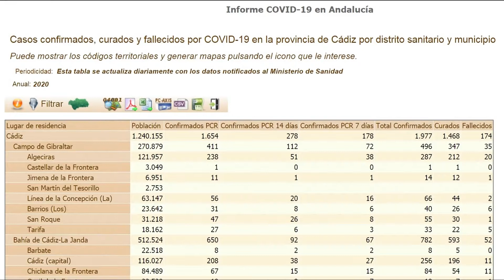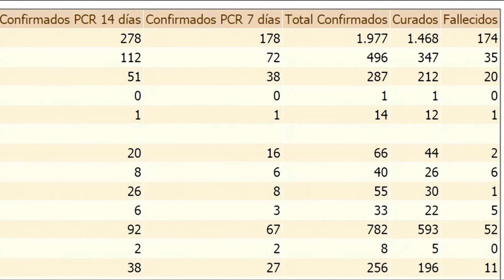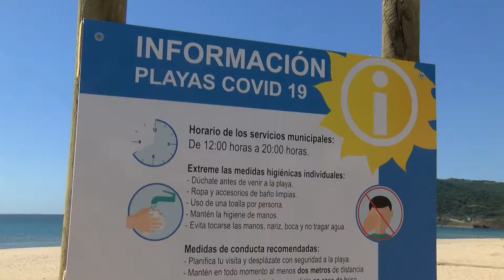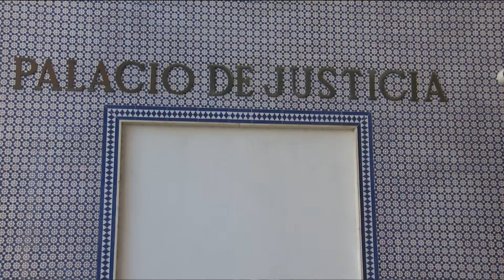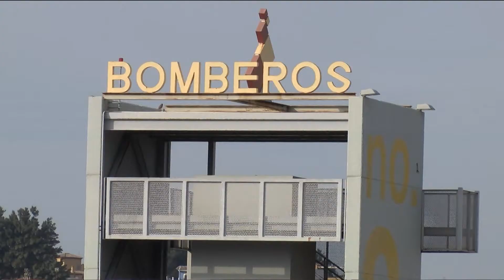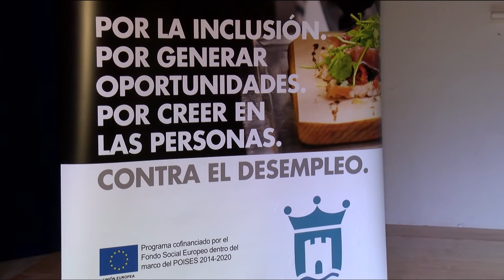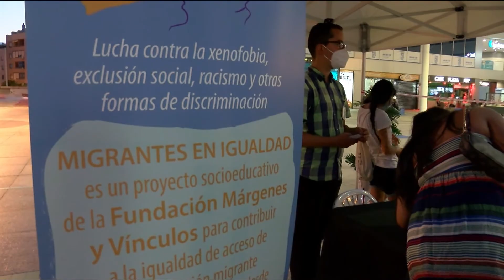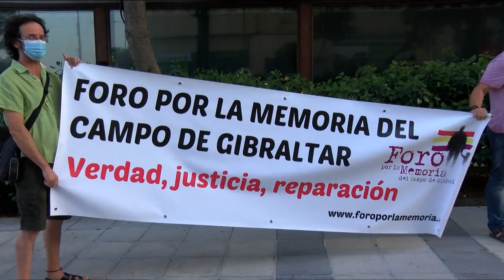Redacción (12-08-2020)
Servicios informativos